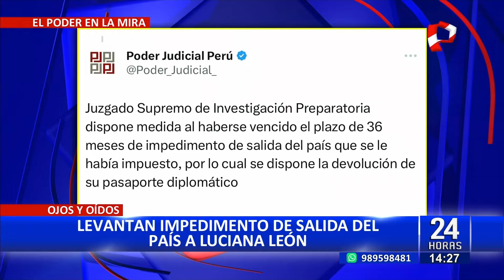El "Pukamóvil": Congresista Guido Bellido hará campaña presidencial en curioso mototaxi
El congresista de la República, Guido Bellido Ugarte, una vez más ratificó sus deseos de postular a la Presidencia en las próximas elecciones del año 2026 y anunció que realizará su campaña a bordo de un curioso vehículo.

A través de su cuenta en la plataforma TikTok, el parlamentario de izquierda publicó un video mostrando a sus seguidores una mototaxi, a la cual bautizó como el "Pukamóvil", y sería su movilidad para hacer sus recorridos durante la campaña presidencial.

En el video, se puede apreciar que el vehículo de color azul, lleva en su parte delantera la imagen del también expremier y de su partido político, Pubelo Consciente. Asimismo, la descripción del video indica que la mototaxi en mención se encuentra en la ciudad de Cajamarca.

INTENCIÓN DE VOTO

Cabe precisar que, en la última encuesta realizada por la empresa de investigación de mercado, IPSOS, Bellido Ugarte figura con un 2% de intención de voto por parte de la población para los próximos comicios.